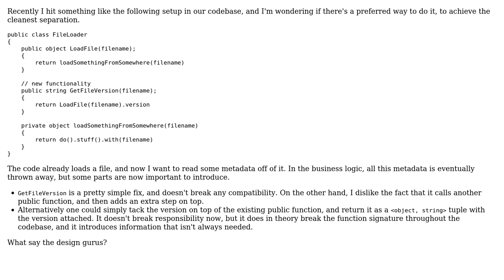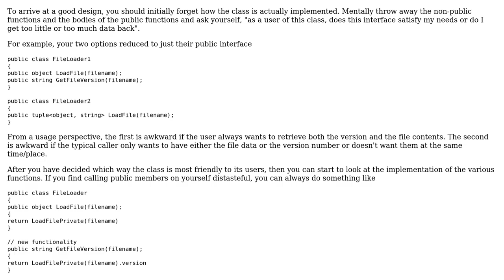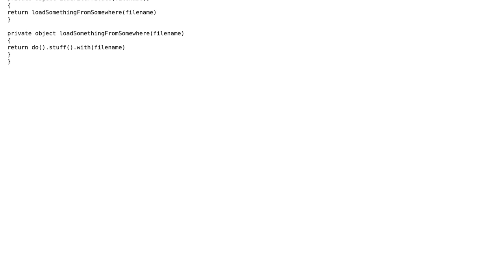Separate responsibilities when public methods depend on other public methods in same class?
Software Engineering: Separate responsibilities when public methods depend on other public methods in same class?

With thanks & praise to God, and with thanks to the many people who have made this project possible! | Content (except music & images) licensed under CC BY-SA | Music | Images & others | With thanks to user lennon310 user komodovaran_ user Bart van Ingen Schenau and the Stack Exchange Network Trademarks are property of their respective owners. You are responsible for your own actions.